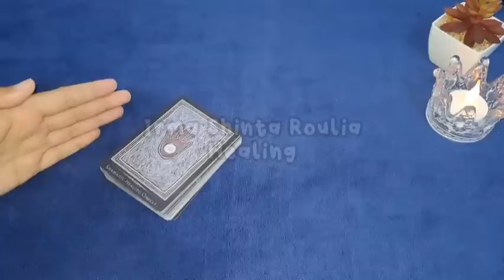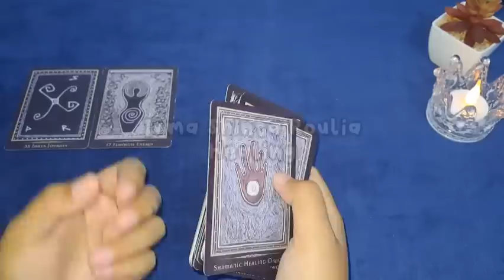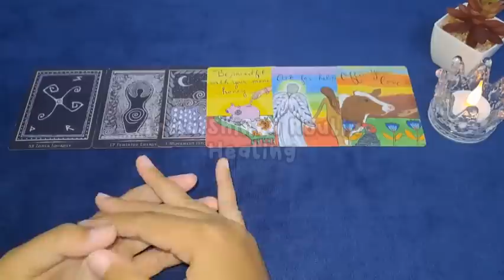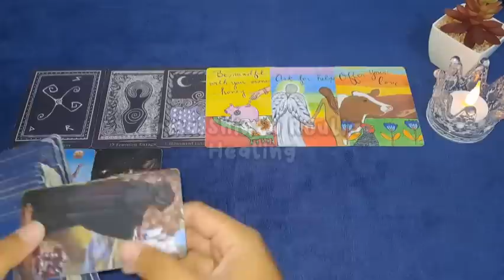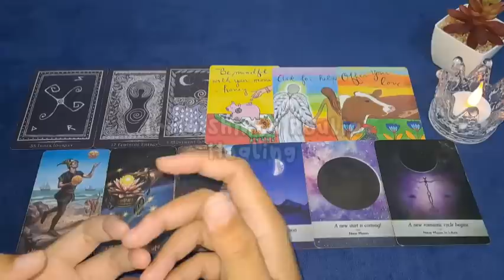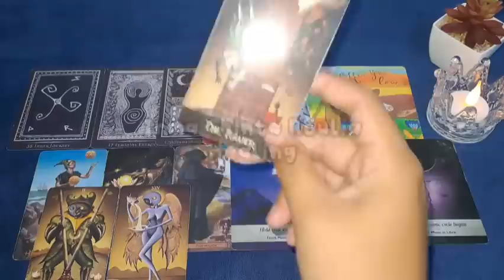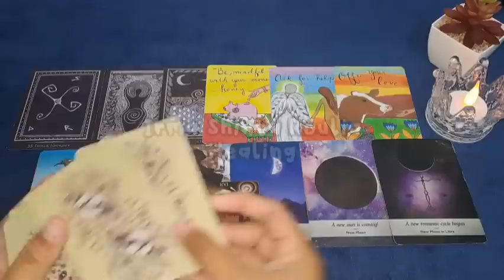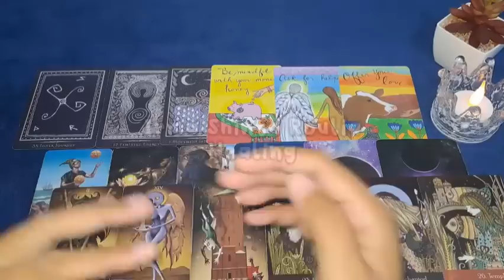💙✨️ Di Belakangmu Ada Peristiwa Yang Akan Membuat Kamu Tersenyum Bahagia